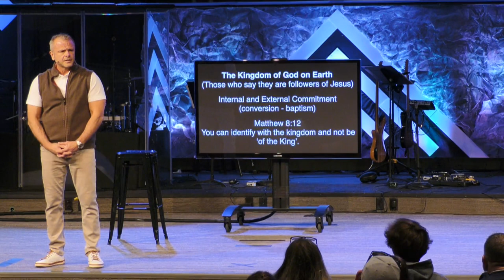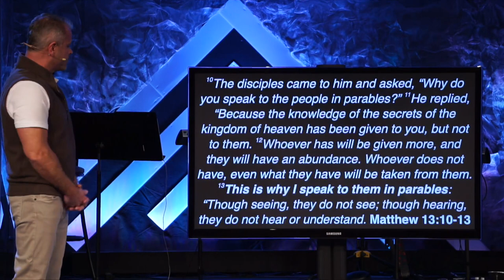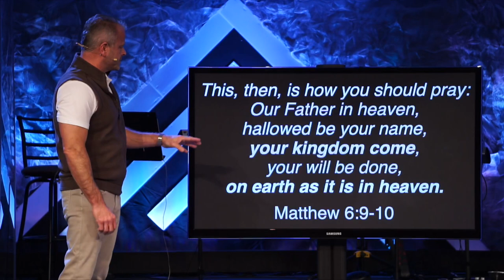Sermon - Kingdom Stories: Part 1 - 4/16/23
Kingdom Stories: Part 1
Digging in the Dirt
Matthew 6:9-10 & Matthew 13
Pastor Rick Melick
4/16/23